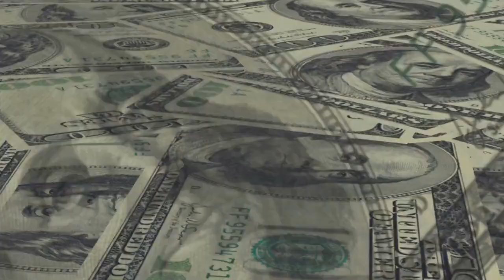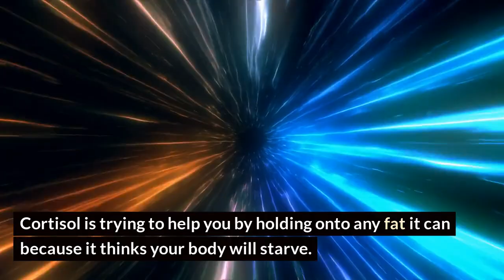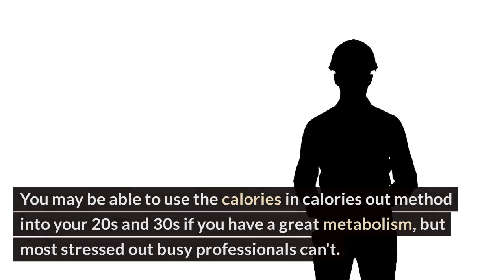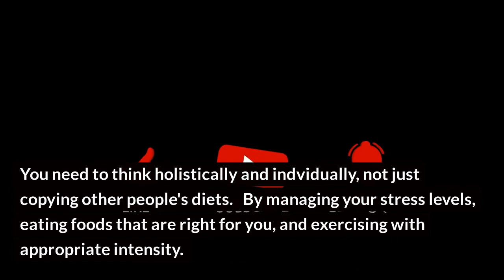WHY COUNTING CALORIES DOESNT ALWAYS WORK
In this video we are going to explain that for some people just counting calories and restricting your diet doesnt always work.  Weight loss and fat loss can be very easy if you are consistant, however, for some this doesnt always work.  This can be down to many reasons :

Individual differences: Everyone's body is different, and factors such as age, gender, height, weight, and activity level can all affect how many calories a person needs to maintain their weight.

Underestimating or overestimating calorie intake: It can be difficult to accurately estimate the number of calories in the foods we eat, especially if we are eating out or relying on packaged foods. This can lead to either underestimating or overestimating calorie intake.

Not accounting for all calories: It's easy to forget about small snacks or drinks that can add up to a significant number of calories over the course of a day.

Overemphasizing calorie intake: Focusing solely on calorie intake can lead to neglecting other important aspects of a healthy diet, such as the quality and nutrient content of the foods we eat.

Emotional eating: For some people, counting calories may not address underlying emotional or psychological issues that can contribute to unhealthy eating habits.

Not considering other factors: There are many other factors that can affect weight loss, such as genetics, metabolism, and hormone imbalances, that cannot be addressed simply by counting calories.

Overall, it's important to find a weight loss approach that works for you and takes into account your individual needs and preferences.